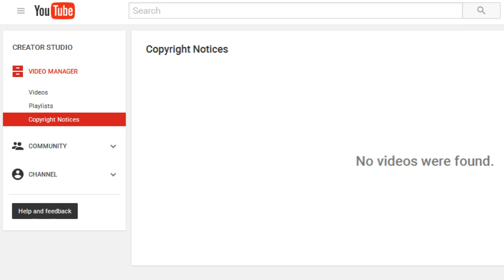My Channel Is Copyright Claim Free?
I "think" I can confirm that progress has been made on the Youtube copyright system because enough time has passed that they wouldn't do some sort of reversion or something! More work to do of course, but hopefully we can get Youtube to listen before we're in our 80s. Also, I hope I was clear about my thoughts on things here. I know I was all over the place in this as I went from thought to thougt, so I added some notes along the way, but... I dunno, maybe I'm overthinking it. I could always make a followup or clarification video. But in case I missed something or got confusing, it goes something like this:

-One thing is fixed in the copyright system: The ability to appeal as many rejected copyright claim disputes as you want at once.
-Strike system is still in place for copyright conflicts for some reason.
-Claims can be put back on videos even after they are successfully cleared.
-Companies will never get any sort of punishment for making false claims, but you might get your channel terminated by copyright claims and disputes/appeals of course...
-Trolls and/or people who want to censor you can still flag your video for a copyright violation and get it taken down.

So it's still lopsided, but better because at least you always have a way to come back from any bogus attacks, even if it takes a few weeks. Other video websites may or may not be better in this regard due to laws in their current state and how websites handle claims. But if laws are the problem that prevents websites from giving a more equal ground for people to fight on, perhaps it would be better to message people in congress to look into getting the laws changed or something. Granted it would be difficult because you have massive entertainment companies like Disney trying to keep copyright just the way it is or even make it stricter, but nothing about copyright battles are easy in general so you gotta be tough and stand up to them or they'll keep their stranglehold.

Also, here's the new-ish video site that is showing some promise known as Vidme:

Finally, the link I forgot the URL to that I had to search for because it was no longer on my video manager:
(It'll show any of 'your' videos with copyright, not mine. I'm just linking this here to show you what I mean if you don't have any videos with copyright issues.)